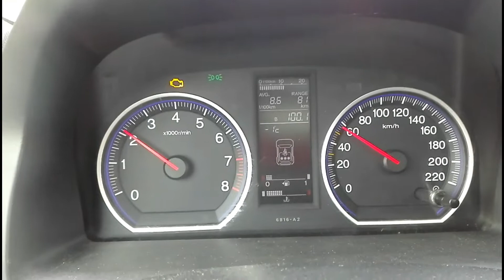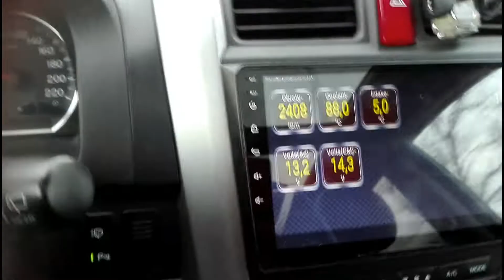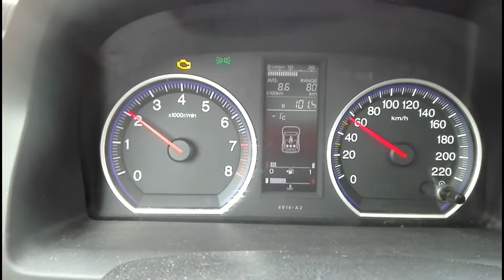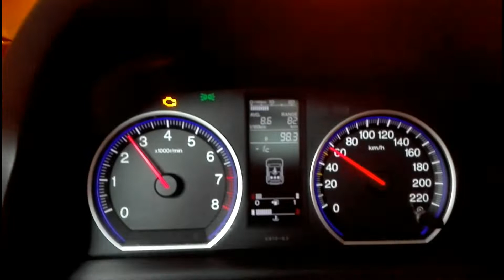Honda CRV test spalania lpg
Publikuję prywatny test spalania gazu LPG, pojazdem HONDA CRV, z silnikiem o pojemności 2000 cm/sz /instalacją gazową LPG. Test przeprowadzony w trybie łagodnej jazdy, w trybie mieszanym (tj: miasto + tereny podmiejskie). Wynik spalania gazu LPG to rewelacyjne: 8,5-8,7 litra na 100km.
Test potwierdzony tankowaniem na stacji LPG oraz wskazaniem tzw komputera na desce rozdzielczej.
Moim zdaniem Honda CRV to bardzo ekonomiczne auto!
P.S. Oczywiście śmigając jak wariat pojazd spaliłby dużo więcej paliwa. Pytanie Po co...? Jazda z nadmierną szybkością,  przyspieszaniem z gazem do deski zużywa: silnik, paliwo, powoduje stres. Wcale nie przyspiesza, ani nie skraca w znaczący sposób czas dotarcia celu.